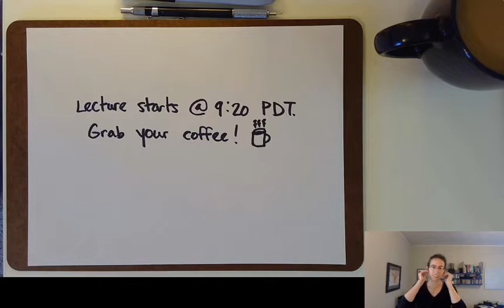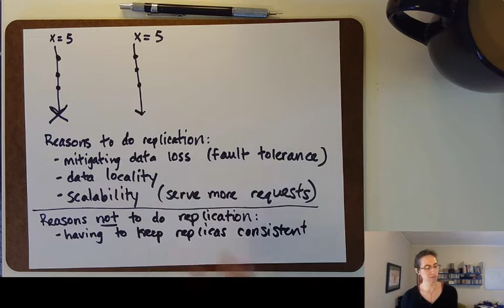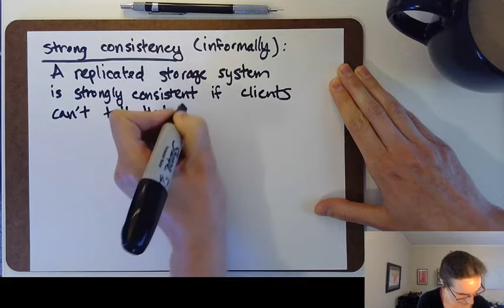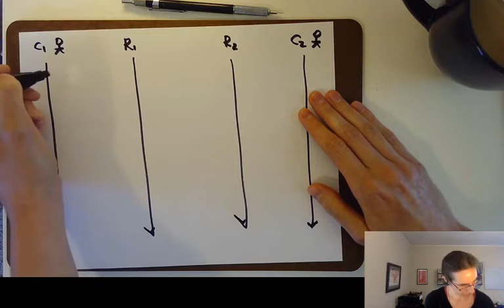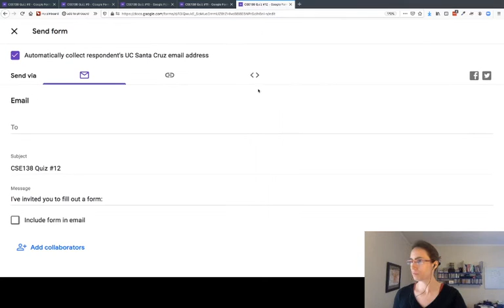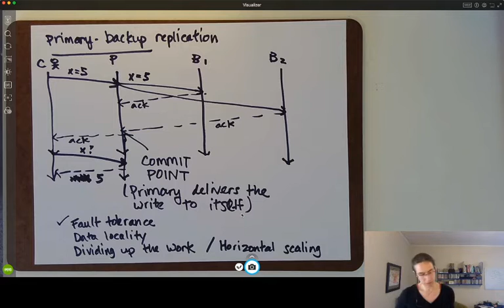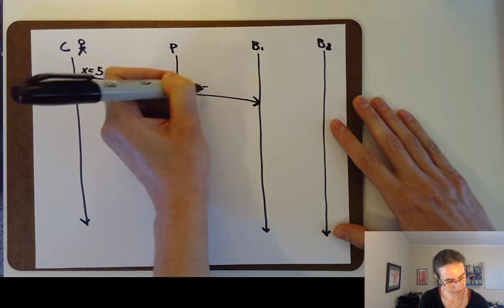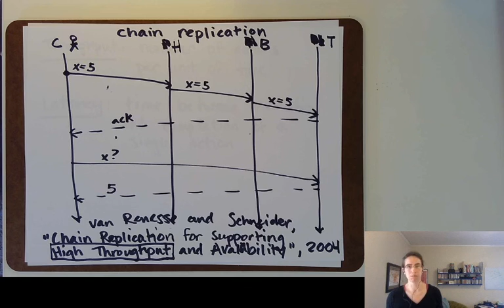CSE138 (Distributed Systems) L12: replication; total order vs. determinism; consistency models ...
UC Santa Cruz CSE138 (Distributed Systems) Lecture 12: replication; total order vs. determinism; consistency models: FIFO, causal, "strong"; primary-backup replication; chain replication; latency and throughput